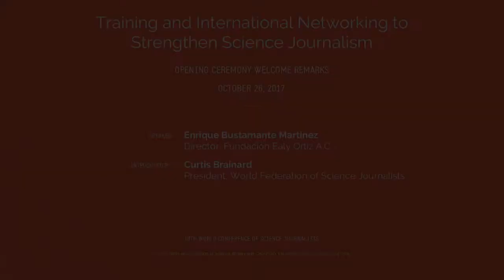Building Science Journalism Networks Around the World: A Challenge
In remarks delivered at the opening ceremony of the 10th World Conference of Science Journalists in San Francisco, CA on October 26, 2017, Enrique Bustamante Martinez challenged science journalists to build regional networks for cross-border reporting, training and knowledge sharing. Bustamante is executive director of Fundación Ealy Ortiz A.C. (Closed captions available in Spanish.)